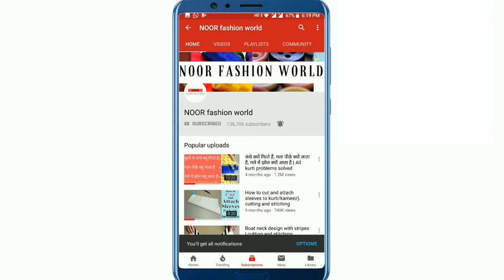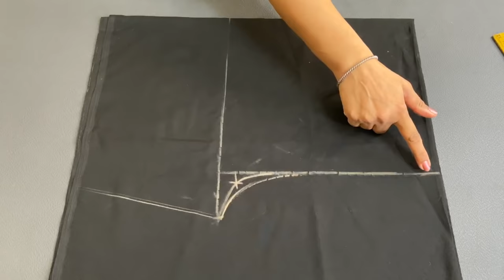पलाज़ो/पैंट पहनने के बाद ऊपर क्यों खिंचती है । Palazzo and Pants problem solved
In this video i'll teach you how to fix one of the most common problem of palazzo and pants.
Hope you guys enjoyed my video and learnt from it.

Also watch.